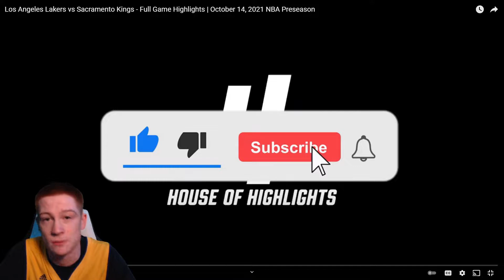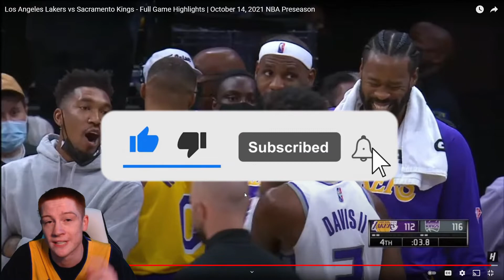The Lakers lost AGAIN.... ZTAY reacts to Lakers VS Kings (Preseason)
ZTAY REACTS to the Los Angeles Lakers vs Sacramento Kings!